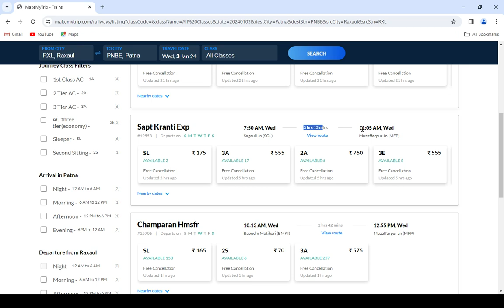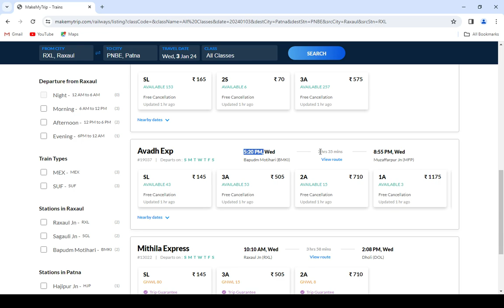raxaul to patna train , raxaul to patna train ticket price , raxaul to patna by train